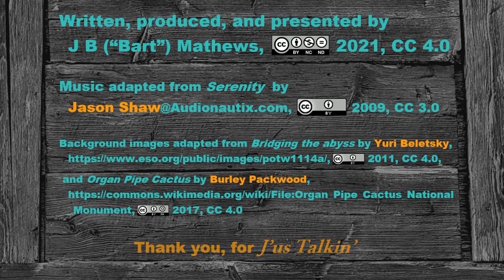Missin' Joey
@J’us Talkin’ – JB Mathews

Commentary, about culture, politics, common sense – how’s THAT for ‘diverse’?   A late boomer perspective through a lens of critical thinking, compassion, and sincerity – here, a mud porch reflection on democracy and community; there, a bit of star-lit storytelling and reminiscence in the haze of a late-night campfire.
I honestly couldn’t say if each of these is more ‘essay’ or ‘journal-entry’.  Where it’s opinion, whether about social responsibility or ‘the social contract’, civil society or ‘the human condition’, I try to relate it through facts we “know” and the culture that shapes our “common” sense.  And I do TRY to keep it wholesome.  I try.
And when I reminisce, the campfire story unfolds the way events unfolded then.  The occasional eye-opening sparks of self-reflection that snap and fly away from my older adult memory’s flickering light are - at times - blindingly true, but they fade from fire-red to black in this steady sky islands ‘mariah’, and become grains in these flowing sands.
I have thought about it, but I can’t tell you why it’s easier to tell you than to tell myself, or why I’m more at ease with YOU telling ME.  I am a straight-forward and self-confessed animal lover and amateur poker player, and I ‘tipple’, with a measured frequency.  I live in uncomplicated support for this organism that is our democratic republic, as I sincerely believe it was intended and foreseen.  I believe my perspective on politics is more about an open-minded and pragmatic realism than marketing labels and sound-bites, populist fear-mongering and desperate recriminations.  It can get to feeling lonely sometimes.
I can tell you what you won’t find here, and listen up, ‘cause it may seem jarring:  no jump-cuts, no ‘racing pacing’, no punchy sound effects, no motion graphics, no celebrity photos, no fuzzy animals… except for this host.
Really, it’s all just as simple as intended:  it’s J’us Talkin’.